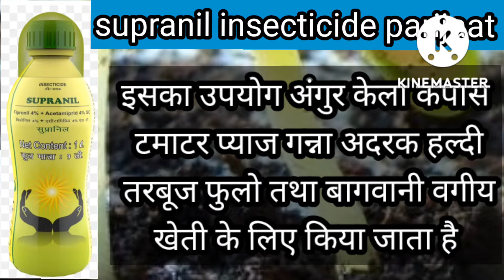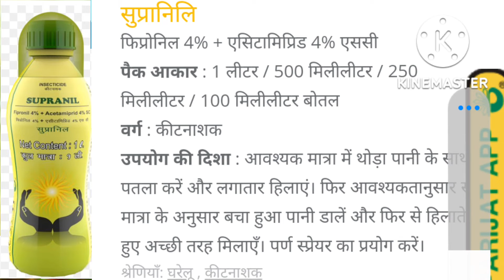SUPRANIL insecticide आइऐ जानते है इसका क्या परिणाम देखने को मिलता है